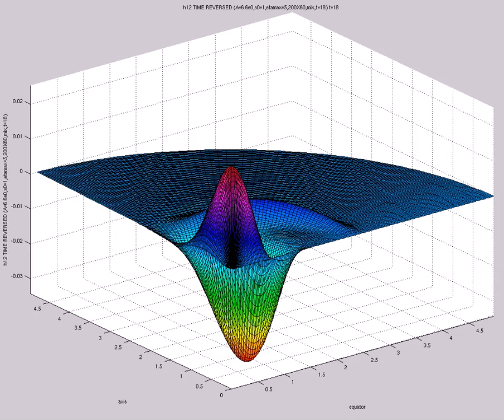h12 TIME REVERSED (A=6.6e0,s0=1,etamax=5,200X60,mix,t=18)